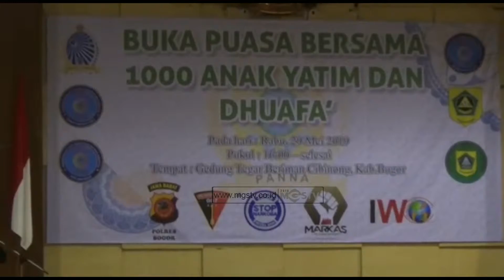PANA SANTUNI RIBUAN ANAK YATIM DAN DHUAFA